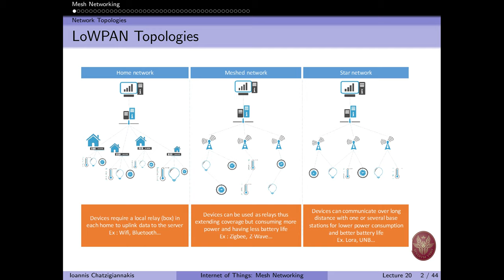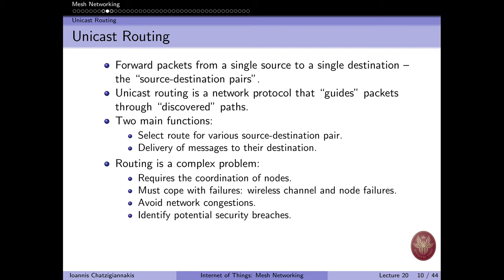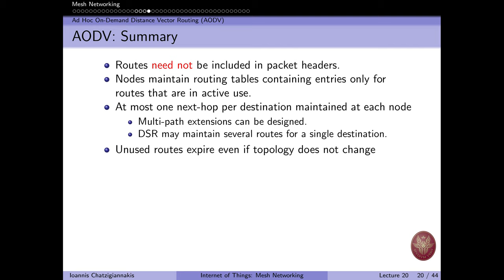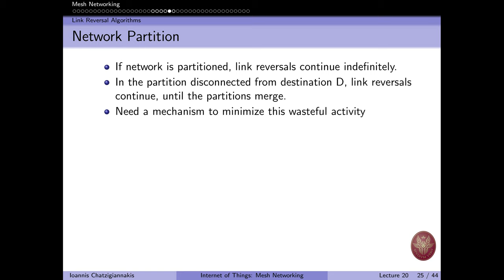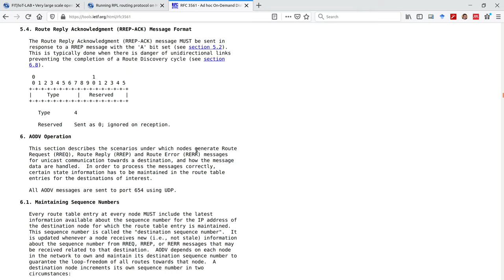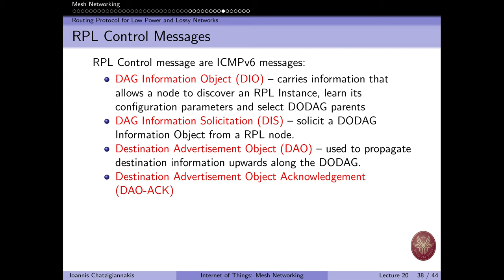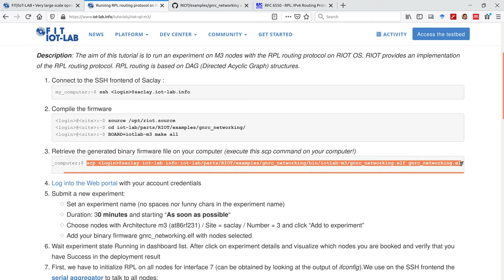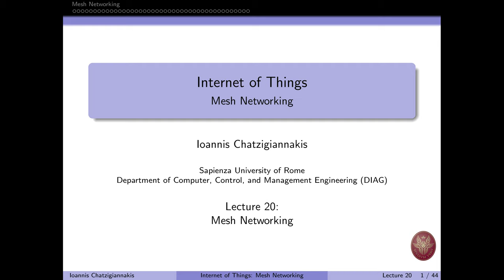DIAG/IOT 2020 Lecture 20: Mesh Networking (Part 2)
Lecture 20: Mesh Networking (Part 2).

Presentation of Routing in Wireless Mesh Networks using Link Reversal Algorithms and the Temporally-Ordered Routing Algorithm (TORA). Presentation of RPL, the IPv6 Routing Protocol for Low-Power and Lossy Networks.

Lecture of the Internet of Things course 2020, part of the MSc on Computer Engineering, Department of Computer, Control and Management Engineering (DIAG), Sapienza University of Rome.